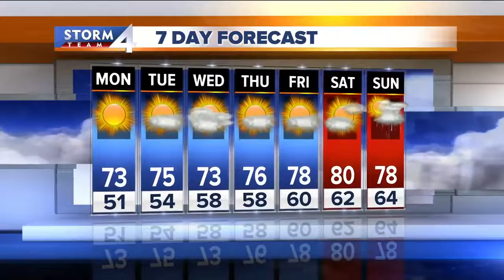Brian Niznansky's Monday afternoon Storm Team 4cast